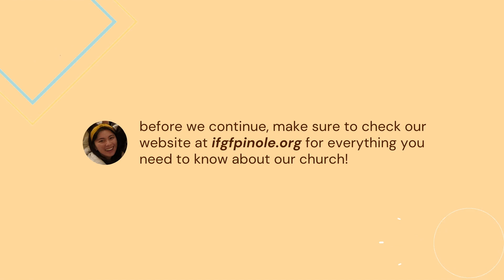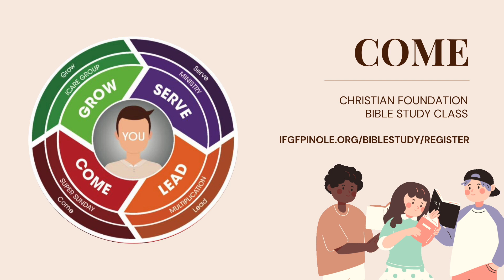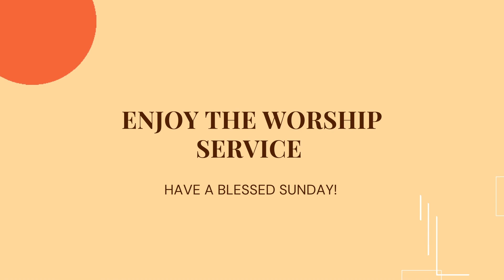IFGF PINOLE October 2021 Announcement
Hello Church! Happy Sunday :)
Here's our upcoming event and happening for the month of OCTOBER
before we continue, make sure to check our website at ifgfpinole.org for everything you need to know about our church!

1. Next Sunday, OCTOBER 3 - we will have our Holy Communion Service
As we always do, every first Sunday of the month, we are honoring His loving sacrifice, having communion with the body and the blood of Christ
Let's prepare our hearts together. If you need a Holy Communion Kit, please reach out to your local coordinator.

2. Our Activist Online Gathering for OCTOBER will be this coming Saturday, OCTOBER 2 and it starts at 10 AM
Let's reconnect with each other and be in the loop with all the updates of our church life.

3. On Oct 10, we are going to have an OPEN HOUSE SUNDAY! Let's share and extend the joy of worshipping God together with our friends. Let's invite them to our online or in-person service

4. We are forming a small group for COME - a Christian foundation bible study class.
For those of you who have not taken this class, I encourage you to join and sign up

5. We are excited to share our new edition of IFGF Pinole 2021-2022 guide
There are helpful pages to get to know more about our church, upcoming events & testimonies from our blessed members!

6. If this is your first time joining our service or you live in the bay area and looking for a family in Christ - you are more than welcome to fill out our connect card. Let's get connected!

7. That's all our announcements for this month!
Enjoy the worship service! & Have a Blessed Sunday!